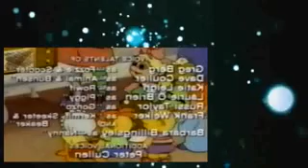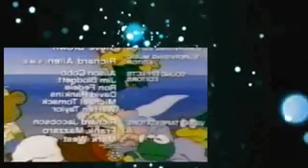Muppet Babies Se4Epi01 Muppetland